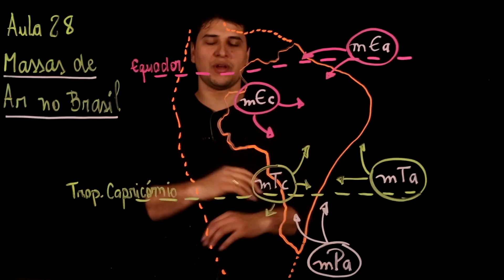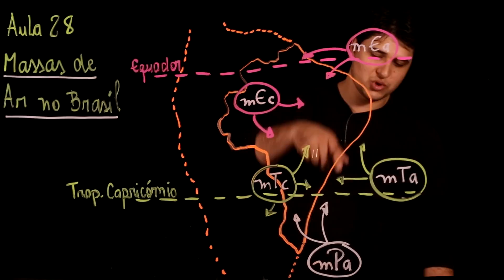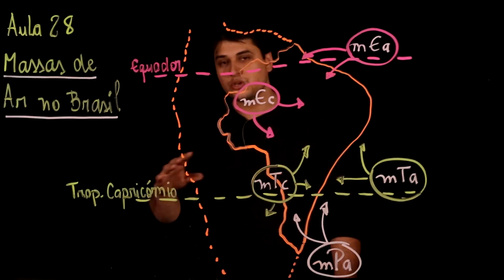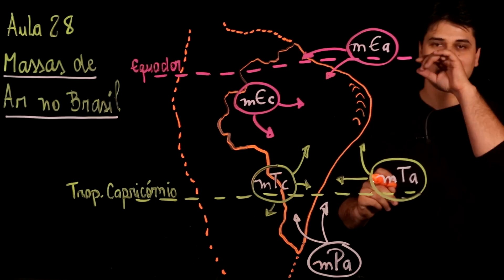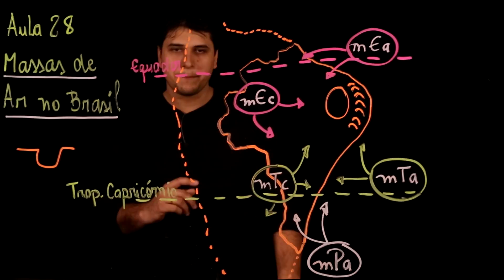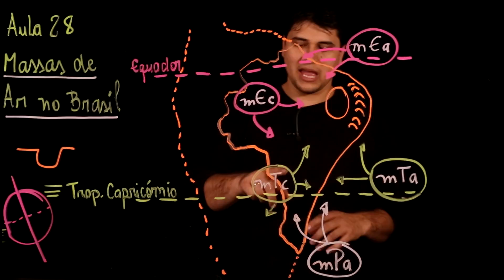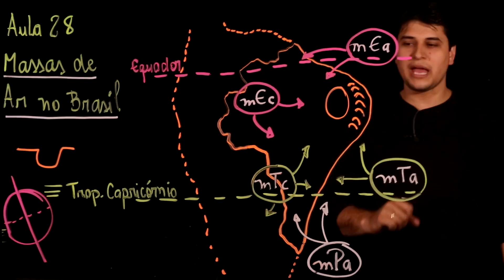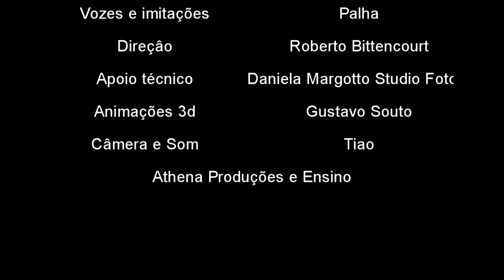Aula 28 MASSAS DE AR NO BRASIL